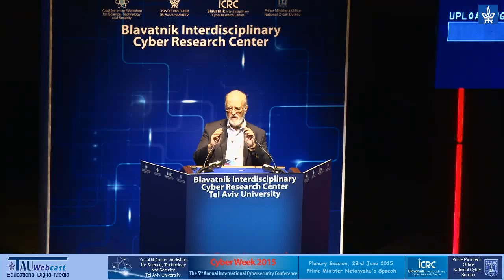Dr. Eviatar Matania, Head of the Israeli National Cyber Bureau (INCB), Prime Minister's Office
"Cyber Revolution",
Tel Aviv University,
23.6.15